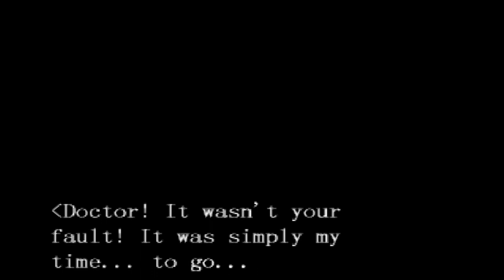Fighting Game Doctors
In real life they keep us healthy, but in the world of fighting games, sometimes doctors themselves can be the cause of a few broken bones. Here's some of our favorite fighting game doctors in fighting games!

The soundtrack this time is:
- Oriental Flower 2 (Litchi Theme) - BlazBlue Chrono Phantasma
- The Original (Faust's Theme) - Guilty Gear X
- Lee Pai Long Theme - Art of Fighting
- Theme of Doctor Strange - Ultimate Marvel vs Capcom 3
- Thrill Kill - End Credits Theme
For more updates, look me up on Facebook or Twitter @cammyplayer